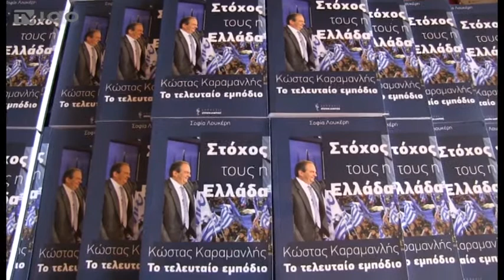ΠΑΡΟΥΣΙΑΣΗ ΒΙΒΛΙΟΥ ΓΙΑ ΤΟΝ ΚΩΣΤΑ ΚΑΡΑΜΑΝΛΗ ΣΤΗ ΘΕΣΣΑΛΟΝΙΚΗ(TV100-150518)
Στο κατάμεστο κινηματοθέατρο «Αλέξανδρος», στο κέντρο της Θεσσαλονίκης, πραγματοποιήθηκε χθες βράδυ η επίσημη παρουσίαση στην πόλη του βιβλίου της Σοφίας Λουκέρη “Κώστας Καραμανλής-Το τελευταίο εμπόδιο-Στόχος τους η Ελλάδα”. Το βιβλίο πραγματεύεται την περίοδο διακυβέρνησης του Κώστα Καραμανλή και αποτιμά, δέκα χρόνια μετά, τις επιλογές του πρώην πρωθυπουργού σε κρίσιμα οικονομικά και εθνικά θέματα που απασχολούν το πολιτικό σκηνικό της χώρας μέχρι και σήμερα.
Ρεπορτάζ: Ιάσων Μπάντιος
Κάμερα: Σάκης Σώνης
Μιλούν: Ευριπίδης Στυλιανίδης(Δικηγόρος, πρ. Υπουργός και Βουλευτής),
Σοφία Λουκέρη(Συγγραφέας),
Ηλίας Κουσκουβέλης(Καθηγητής Διεθνών Σχέσεων ΠΑΜΑΚ),
Απόστολος Τζιτζικώστας(Περιφερειάρχης Κεντρικής Μακεδονίας)